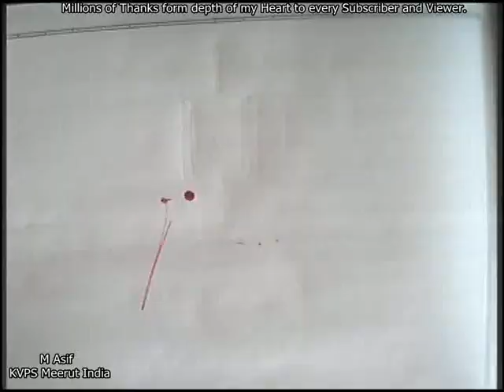Concept of Moment of Inertia What actually is it